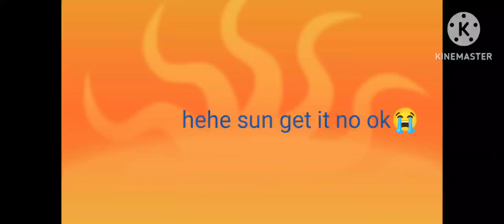you take the sun and you take the moon✌️